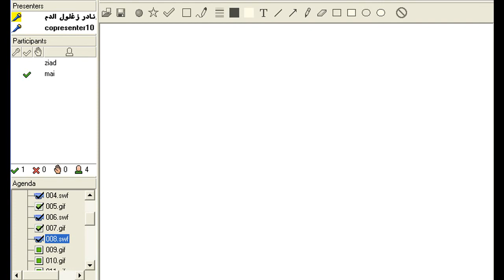الجذور التربيعية 3 | الوحدة الثانية | رياضيات اولى اعدادى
اتفرج على الفيديو و اعرف ايه هو مفهوم الجذر التربيعي و شرحه و حل تطبيقات عليه.

ادخل علي الموقع بتاعنا عشان تتابع الدرس أول باول من هنا

و عشان تقدر تتفاعل معانا و تتابع كل اخبارنا من خلال صفحتنا علي الفيس بوك من هنا

وكمان متنساش تشترك في قناة استاذ اون لاين من هنا

شكرا :)